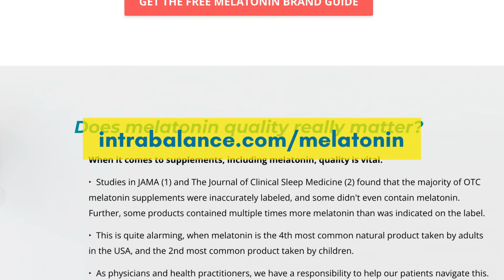How to Learn Sleep Medicine Without a Fellowship | Should you do a sleep fellowship?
In this video, integrative psychiatrist and sleep physician Nishi Bhopal MD shares some
avenues on how to learn sleep medicine without having to do a sleep fellowship. She shares some pros and cons of attending a sleep medicine fellowship, along with the benefits of
learning clinical sleep medicine without having to take a year off for a sleep medicine fellowship.

🩺 Nishi Bhopal MD supports Learner+:
Learner+ supports Lifelong Learners, Physicians, Dentists, Nurses, Nurse Practitioners, Pharmacists, Physician Assistants, Social Workers, Athletic Trainers, Dietitians, Chaplains & members of the healthcare team. Click the link to find out more about how Learner+ can help you meet your evolving educational goals.

✓  Join the SleepStudy Newsletter:
→ Upgrade your clinical skills and join over a thousand other clinicians in my weekly newsletter for physicians and therapists